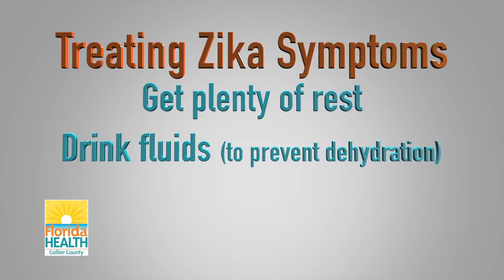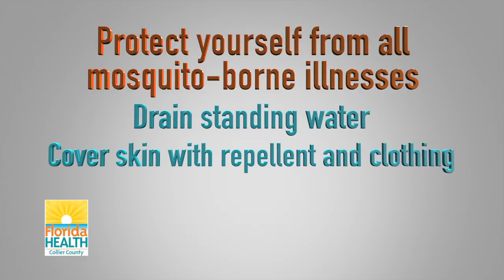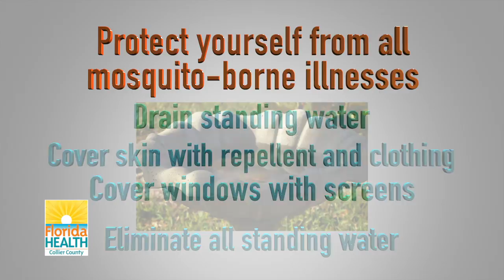Collier Health Zika Prevention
The Department of Health in Collier County, Collier Mosquito Control District, and Collier County Government are all working together to prevent the spread of Zika virus in our community.  You can help as well.

The best way to prevent Zika virus is to prevent mosquito bites. A bottle cap of water left standing for one week is enough for mosquitoes to breed. Remember to Drain and Cover!  No standing water, wear bug repellent, and wear protective clothing.